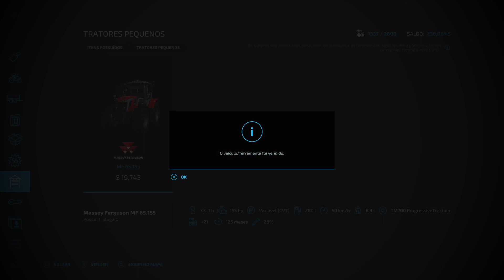Farming Simulator 22 #6 Comprando TERRAS após vender ovos! OVOS dá muito$$ SE SE INSCREVER AGRADEÇO❤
Farming Simulator 22 ovos
Farming Simulator 22
Farming Simulator 22 ovo